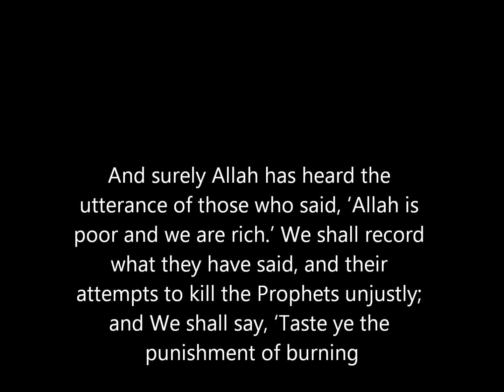Dramatic images of lava as it flows from Kilauea through Kalapana, Hawaii.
And surely Allah has heard the utterance of those who said, 'Allah is poor and we are rich.' We shall record what they have said, and their attempts to kill the Prophets unjustly; and We shall say, 'Taste ye the punishment of burning.